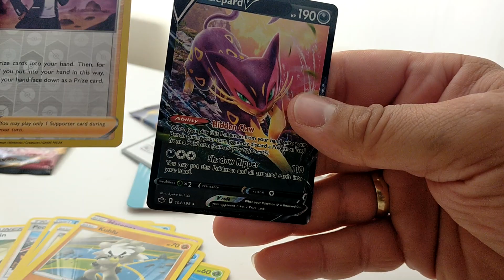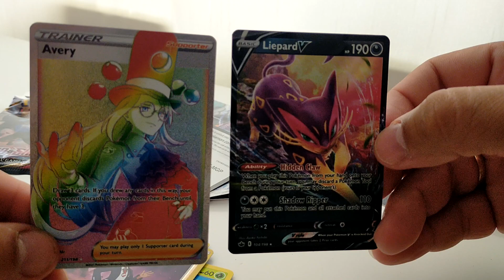Pokemon Sword 🗡️ Shield 🛡️ Chilling Reign Booster pack opening Part 7